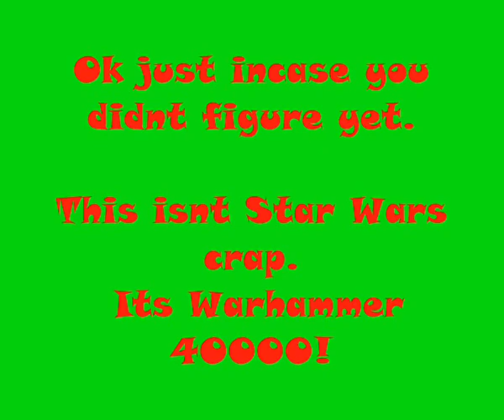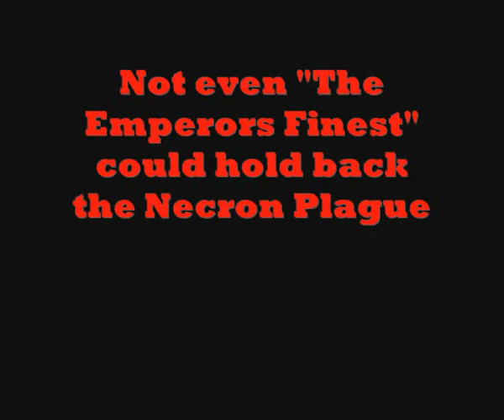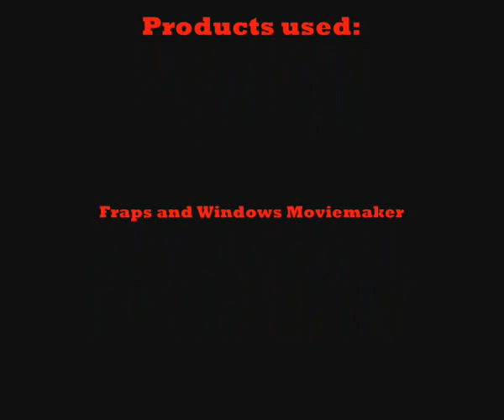The Necron Plague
Necrons vs Space marines epic shit. CPU vs CPU and me as player on necron team...